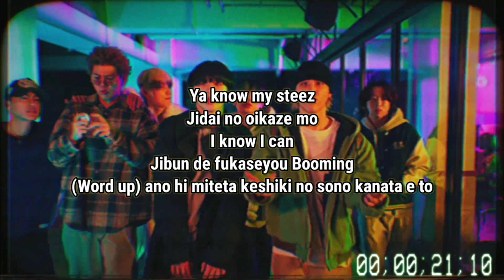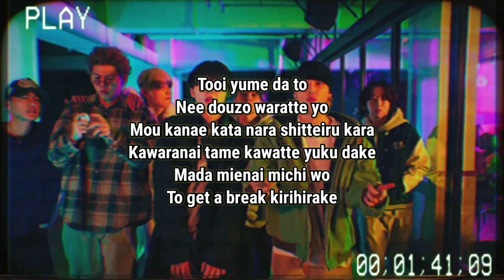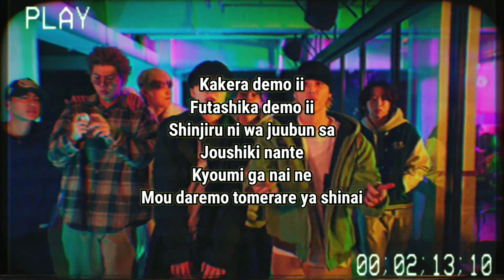be:First boom boom back lyrics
Boom Boom Back is a song by the Japanese boy group, BE: FIRST.  The song was released on February 13, 2023 digitally, along with the music video being released on YouTube.

 This song contains lyrics that encourage us to move forward to pursue all our dreams with passion and never give up.  The music video takes a view of the world of Shibuya in the 2000s and features the members' drama and dancing.

English:

Someone says “Where u going?”
Reason to live: buddies n roots
Never will I change

Ya know my steez
Even the wind at my back
I know I can
I’ll make it booming
(Word up) Beyond the scene I saw back then

Unreachable dream
Go ahead and laugh
I already know how to make it happen
Not to change, I will just change
Myself not yet known
Turn it up, find it out

Ba-Boom Boom Back
Singing from the East side to the West side
And you’d better watch your back
This world ≒ playground, Do what u like
Whatever dream you draw is deja vu
Aim only for the top. Play till dead
Till the day we grab it all, we never go back

The more tears, the more dreams
No, not yet, never enough
Reason for success? How do you feel now?
In fact I’m still on my way

No one understands (Tell them the truth)
Yes, I got the shine (Be the one like this, like that)
No time to look back
Make it sound. Do or Die

Unreachable dream
Not to change, I’m only changing
The path yet known
To get a break, forge my own

I’ll take a piece
I’ll take uncertainty
Good enough to believe
Common sense
Not interested
No one can stop us

Ba-Boom Boom Back
We never go back

BE:FIRST - Boom Boom Back lyrics english, song lyrics and translation be:first boom boom back kanji romaji latin 歌詞, digital single song info
Song
Lyrics
English
Romanji
Translate
Full song